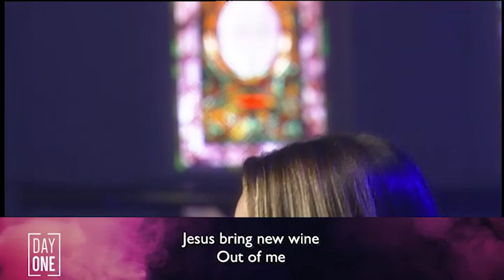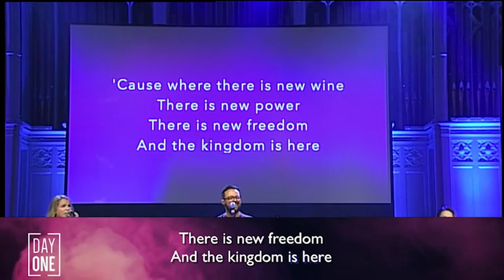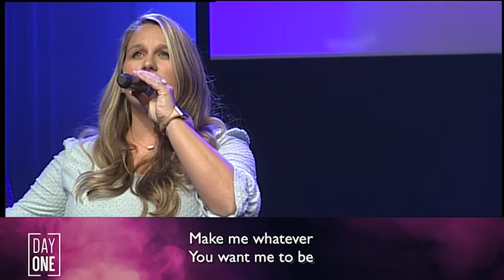"New Wine" Day One Worship | August 23, 2020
Join us on Sundays at 11am in the Historic Sanctuary at First Baptist Dallas!

I came here with nothing
But all You have given me
Jesus, bring new wine out of me

Follow Day One on Social Media!